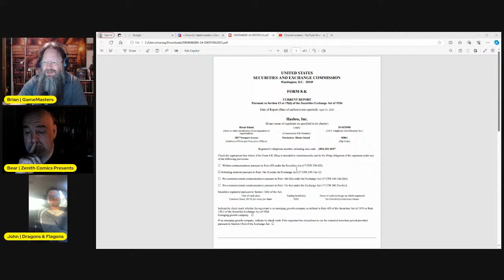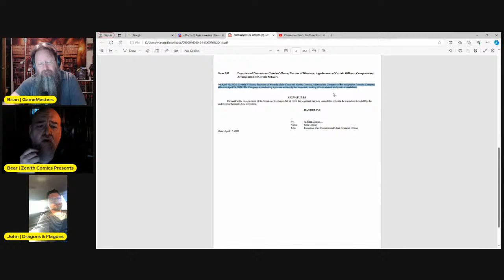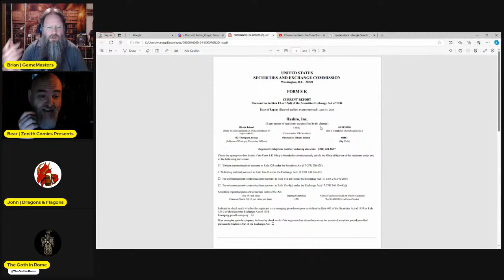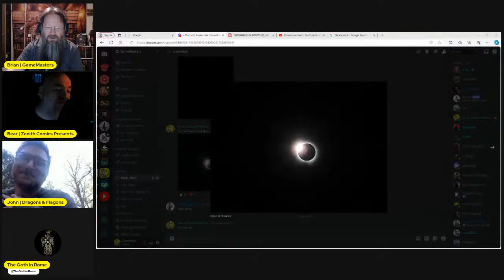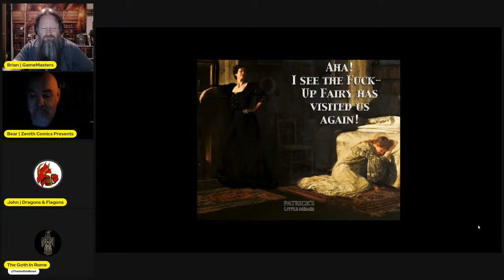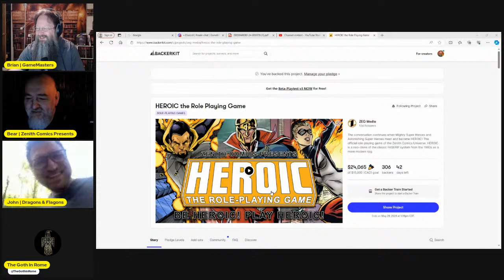WotC President Cynthia Williams Steps Down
Welcome to our Dungeons and Dragons Monster of the Day !
Today is
The monster of the day is

How would you defeat this monster?

GameMasters is first and foremost designed to bring entertainment to gamers of all walks.  We have a heavy focus on Dungeons & Dragons but we also feature other games. Our YouTube Channel has various videos covering everything from movie reviews to D&D advice, from D&D product reviews to assorted geekery, shorts, and more!

Review copies that we get in have zero influence on our opinion of said product or company, if we like the material, we will say, if we don't, we will say.